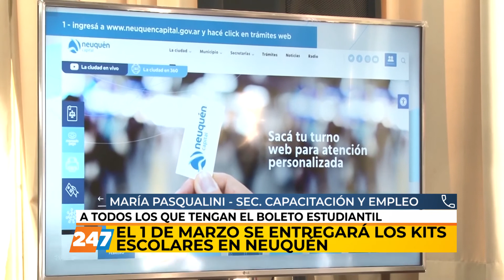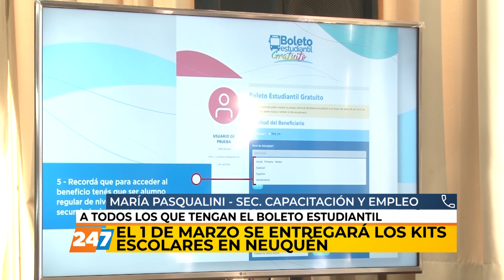22/02/21 | NC | KITS ESCOLARES EN NEUQUÉN | PASQUALINI